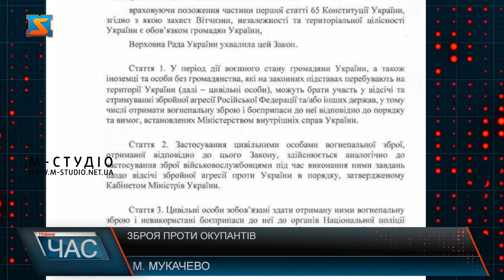Зброя проти окупантів. Підписав закон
Що передбачає цей нормативно-правовий акт та яких умов слід при цьому дотримуватися.  Цей нормативно-правовий акт передбачає порядок видачі та повернення вогнепальної зброї цивільному населенню для захисту країни у воєнний час.   Відтак в межах чинного законодавства громадянам надано дозвіл використовувати зброю при будь яких вторгненнях на територію нашої країни, в тому числі військами РФ.  Регіональних обмежень наразі не встановлено. Застосовувати зброю з вказаною вище метою можна по всій території країни.  Цивільні особи не нестимуть відповідальність за застосування зброї проти окупантів та осіб, які здійснюють збройну агресію проти України.  Зазначається також, що громадяни України можуть застосовувати проти окупантів власну нагородну зброю.